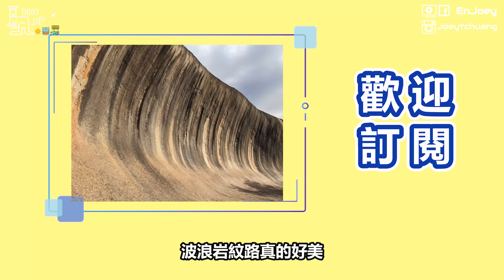Wave Rock 波浪岩 | 西澳 Western Australia EP12 | 啾愛玩 EnJoey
西澳最終章 Oh Ya
來到遠得要命的波浪岩 Wave Rock
這塊巨大石頭不知道為何豎立在此
燙金色的波浪真的超特別超美的❤️
附近還有一顆很酷的河馬打哈欠

雖然說這集的主題是波浪岩🏄
從柏斯開車過來要四個小時
但是其實我們一下就逛完了
不過也讓我們遇到這次西澳遊
最好的住宿 The Mains Guest House

民宿老闆將一半的房子作為客房
有兩間房 獨立衛浴 客廳 廚房
民宿老闆養了很多綿羊
還收留了很多受傷的動物
根本就是一座動物農莊🥳
如果有來波浪岩的話
非常推薦在這住上一晚

這次西澳遊我覺得非常好玩💯
景點跟活動非常多元
有大自然 可愛動物 絕美海灘
如果已經去過澳洲東邊的話
非常推薦可以來一趟西澳自駕遊喔